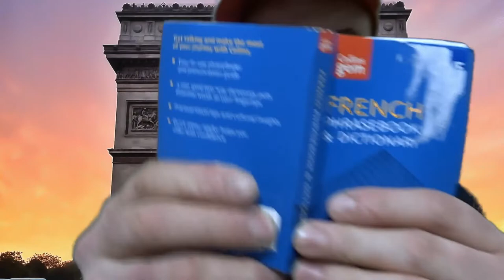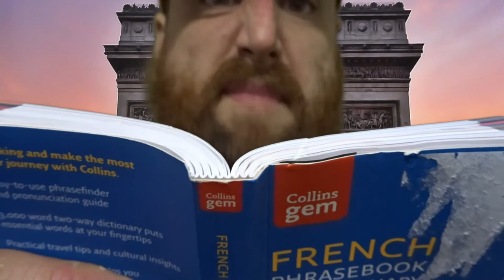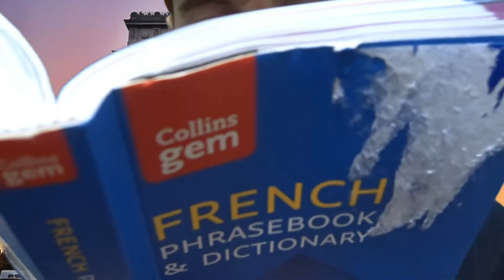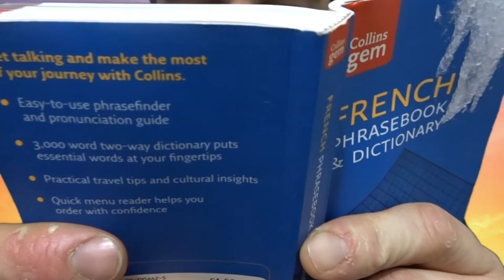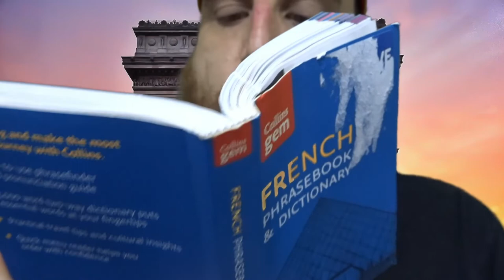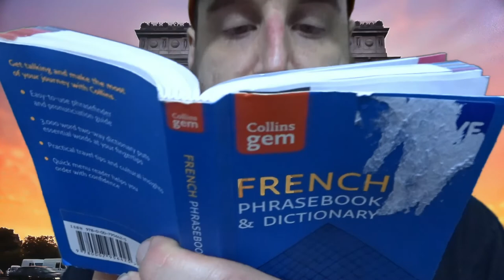Englishman abroard ASMR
HONOURABLY COURT A WOMAN FROM SWITZERLAND, MARRY AND THEN MAKE LOVE TO HER!